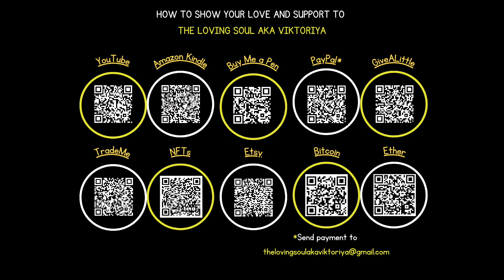1️⃣ First Job & First Few Weeks: Part 2/3 ⏳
Dear Loving Soul,

PURPOSE AND SUMMARY

This is Part 2/3 of the video series on practicing love during the first few or so weeks of your first job!  Part 2 has a large number of practical tips as to how you can think love, speak love and do love at your first job during that initial phase.  Part 3 has interesting insights and messages from the other side on this subject!

Also, if you have any awesome practical tips on the first few weeks of a first job that you can share with the community because you have had that experience yourself, please feel free to share down below 💚

LINKS TO CONTENT MENTIONED IN THE VIDEO

🩸💰As you may know, I made a commitment to donate 22% of my income/donations as The Loving Soul aka Viktoriya to charities and noble causes, so your support would be greatly appreciated.  Together we will multiply the love! 💰🩸

HOW TO SHOW YOUR LOVE AND SUPPORT TO THE LOVING SOUL AKA VIKTORIYA

📚 Amazon Kindle: Purchase and read my books via Amazon

Yours always,
The Loving Soul aka Viktoriya 🪶